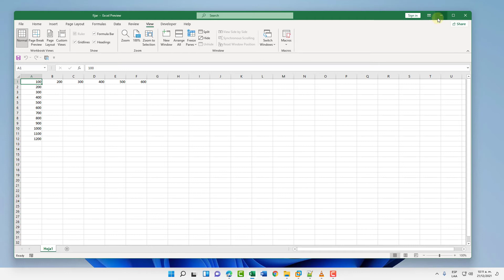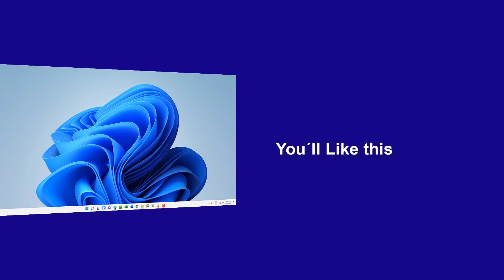How to SET HEADER ROW or COLUMN in EXCEL ✅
In this video we explain how you can fix a row in Excel and how you can fix a column in Excel. (How to freeze rows in Excel, and how to freeze columns in Excel).